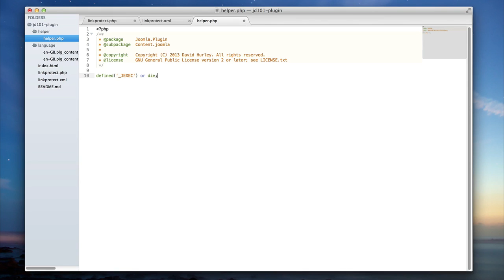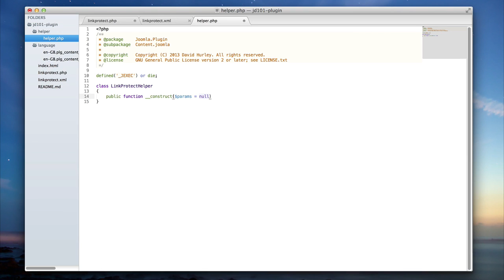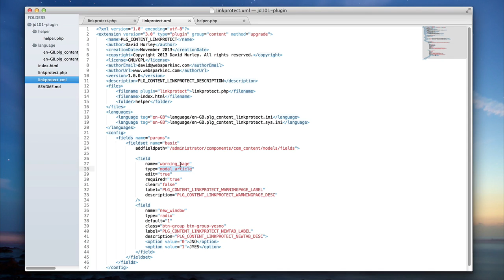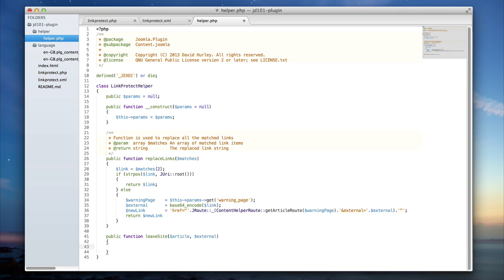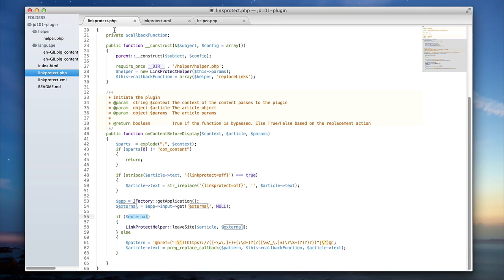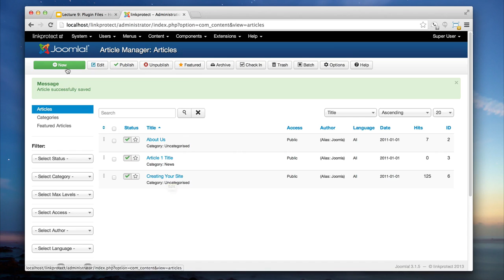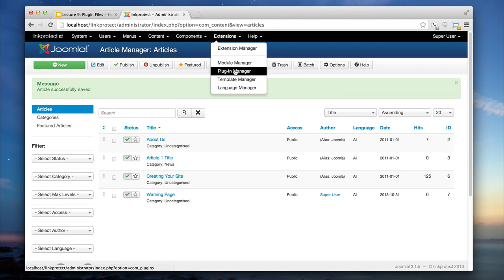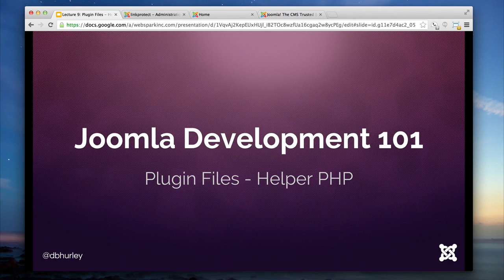Joomla Development 101 Lesson 9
We end our Joomla plugin development portion of our development process by looking at the helper file associated with our plugin we've created. We'll turn our attention towards modules next.